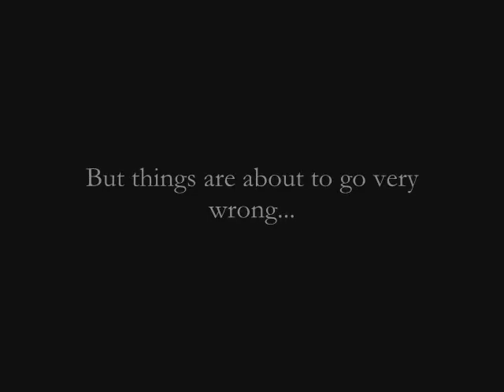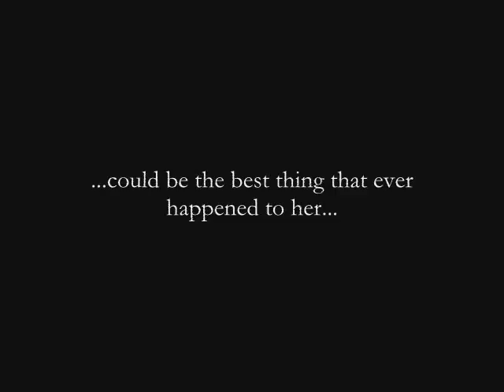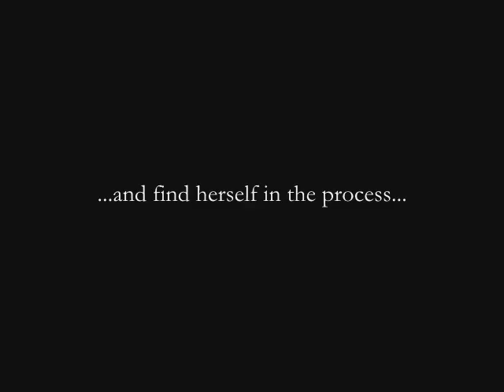Lost Movie Trailer - Lost and Loving It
Kate Austen is a professional women who has trouble with men ... especially after she crashes on an island and falls in love with two very different guys. Yeah, this is meant to be silly and goofy.